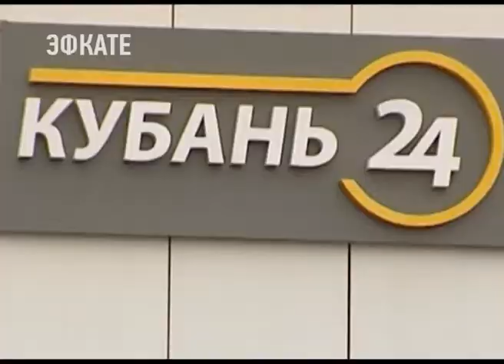О том, что ждёт Кубань в ближайшие годы - рассказал глава края. Новости Эфкате Сочи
Вениамин Кондратьев дал интервью ведущим региональным телеканалам. На встрече с журналистами он подвёл экономические итоги уходящего года. И поделился планами — каким видит развитие Краснодарского края.

Кубань не собирается оставаться лишь аграрным и туристическим центром России. В приоритете — наращивание промышленных мощностей. И здесь, по словам Вениамина Кондратьева, необходимо выстроить правильную инвестиционную политику. Полная версия интервью с губернатором выйдет в эфир "Кубань 24" завтра в 20 часов 30 минут.

Сочи. Новости.
Телеканал Эфкате.